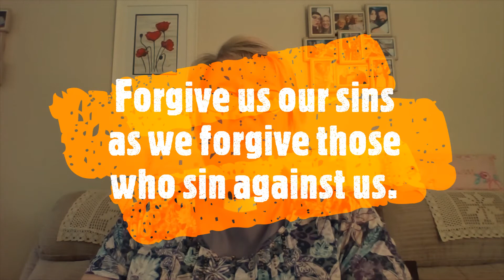Feelings assembly part 2